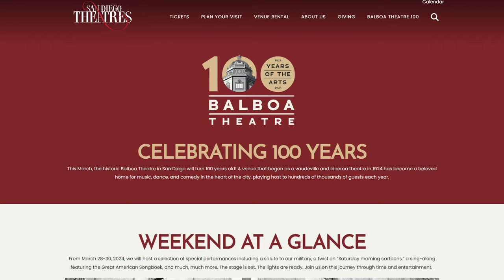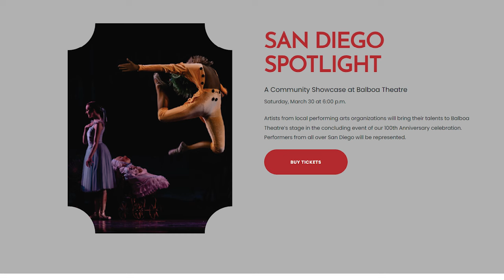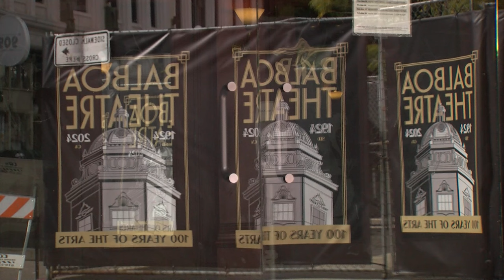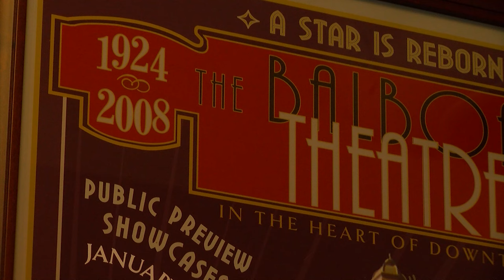Balboa Theatre is about to celebrate its 100th birthday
There’s a new centenarian in San Diego. But this 100-year-old is not a person — it’s a place. Downtown’s Balboa Theatre opened 100-years ago today. KPBS reporter John Carroll has a look at its history and the big celebrations planned starting tonight.